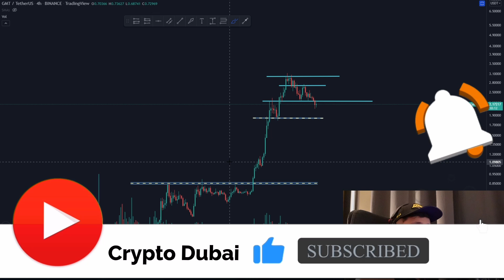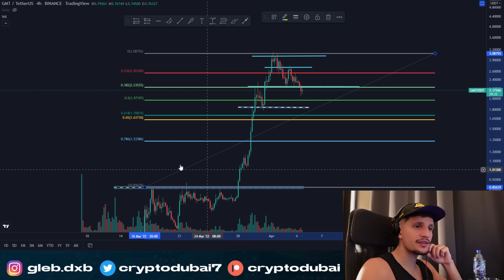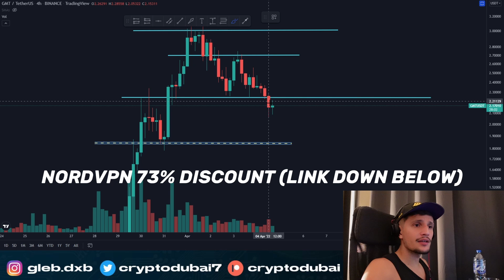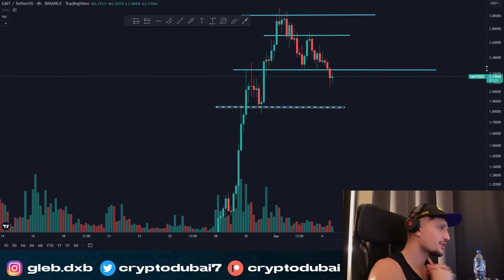GMT Coin Is It Over?! (price prediction)